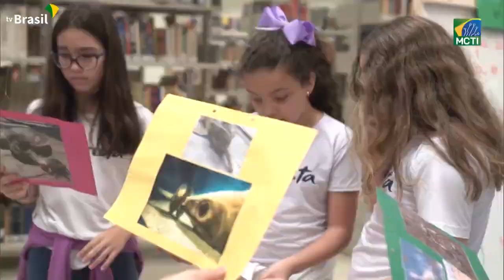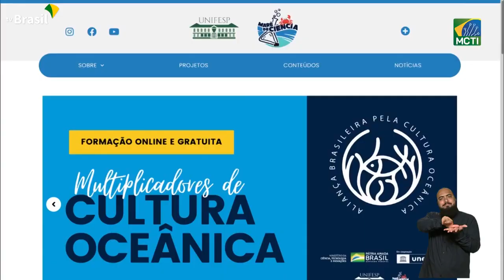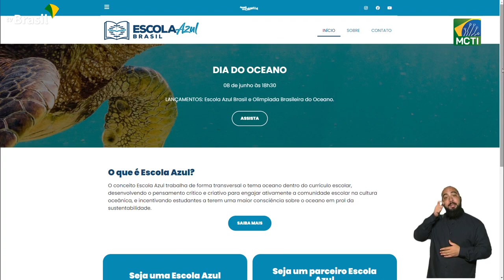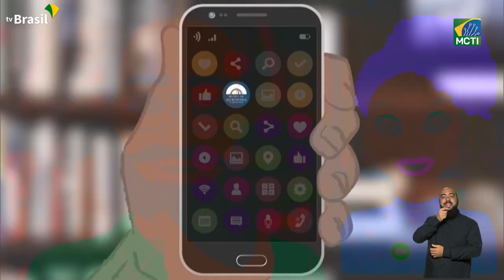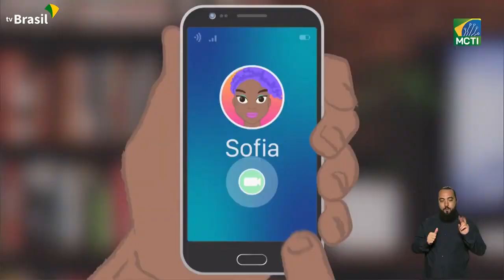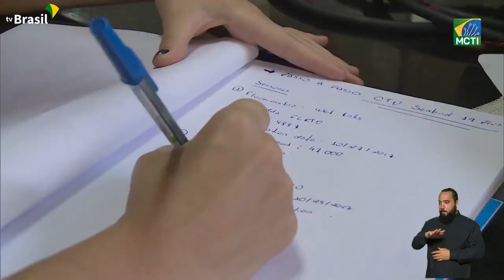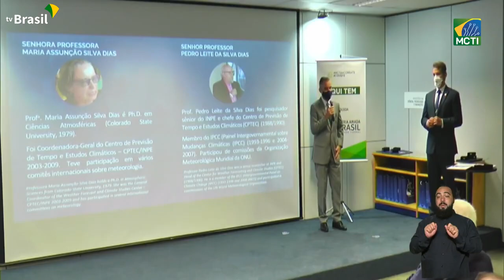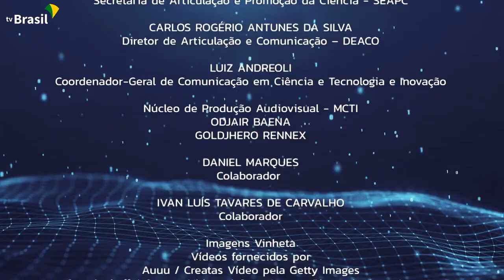Astronomia em Doses Tudo é Ciência TV Brasil 19 02 2022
O programa Tudo é Ciência, da TV Brasil, entrevistou o Omar para falar da websérie Astronomia em Doses, no episódio que foi ao ar no dia 19/02/2022.